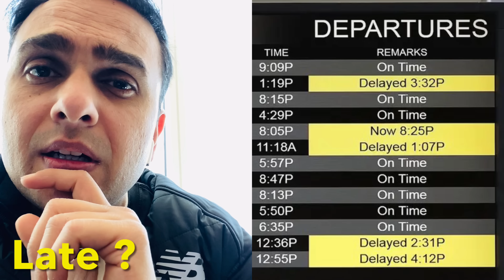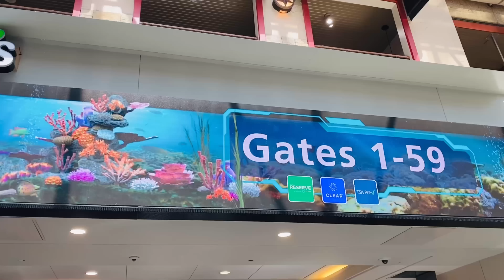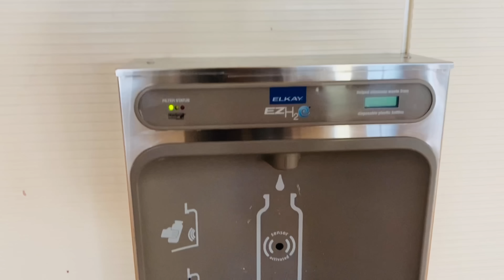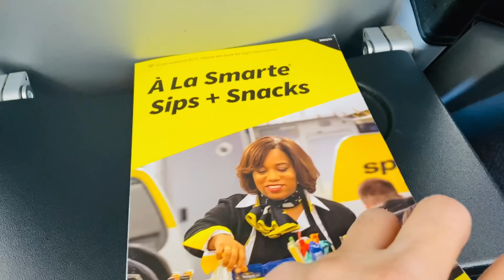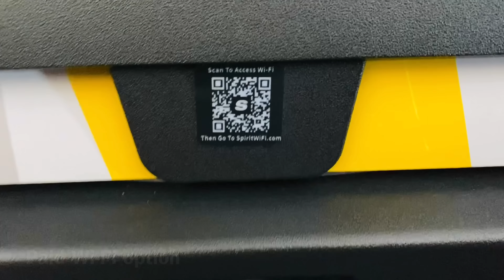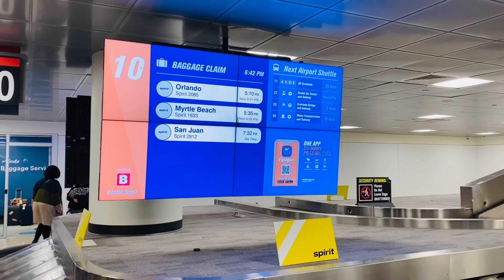અમેરિકા માં સસ્તી એરલાઇન્સ માં ટ્રાવેલ નો અનુભવ | I Took A Flight on America’s CHEAPEST Airline!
અમેરિકા માં સસ્તી એરલાઇન્સ માં ટ્રાવેલ નો અનુભવ | Experience flying the cheapest airline in America

નમસ્કાર મિત્રો,

આ ગુજરાતી ભાષાના વિડિયોમાં તમે જોશો કે અમેરિકાની સૌથી સસ્તી એરલાઇનમાં મારી મુસાફરીનો અનુભવ કેવો રહ્યો?

આ અનુભવ ઓર્લાન્ડોથી બોસ્ટન સુધીની મારી ફ્લાઈટનો છે.

મેં આ વિડિયોમાં નીચેની બાબતો આવરી લીધી છે.

1. મારી હોટેલથી ઓર્લાન્ડો ઇન્ટરનેશનલ એરપોર્ટ સુધીની મુસાફરી
2. ચેક કરેલ સામાન આપવા માટે કેટલો સમય લાગ્યો?
3. ઓર્લાન્ડો ઇન્ટરનેશનલ એરપોર્ટ ની અંદર નો નજારો.
4. મારી ફ્લાઈટ કેટલી વિલંબિત થઈ?
5. મારો સામાન એરલાઇન દ્વારા ખોવાઈ ગયો કે નહીં?
6. એરલાઇન દ્વારા કેવા પ્રકારનો ખોરાક અથવા નાસ્તો આપવામાં આવ્યો હતો?
7. અંદરથી પ્લેનની સમીક્ષા
8. પ્લેન ની સીટો અને અન્ય એમિનિટીની સમીક્ષા
9. એકંદરે ઉડવાનો અનુભવ કેવો રહ્યો
10. ઓછી કિંમતની એરલાઇનમાં ઉડાન ભરવાનું મારું અંતિમ નિષ્કર્ષ

Hello Friends,

In this gujarati language video you will see my travel exepeince flying in america's cheapest airline.

This experience is from my fligh from Orlando to Boston.

I have covered following things in this video.

1. Jouney from my Hotel to Orlando International Airport
2. Wait time for giving checked baggage
3. Orlando International airport inside view
4. How much my fligh was delayed?
5. If my baggage was lost by airline or not?
6. What kind of food or snacks were given by airline.
7. Plane review from inside
8. Plane seats and other aminities review
9. How was overall flying experience
10. My final conclusion flying in low cost airline

I Took A Flight on America's Cheapest Airline! This Airlines is known as America's Cheapest Airline, so I travelled from Orlando to Boston with the goal of seeing if this was true or if this Airline has a bad reputation for no reason!

Vlogging Gear: